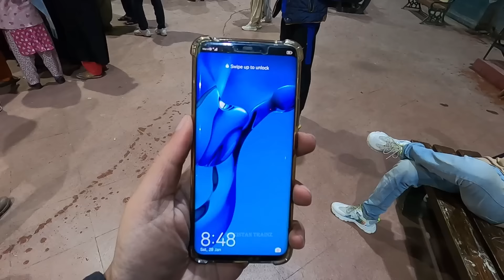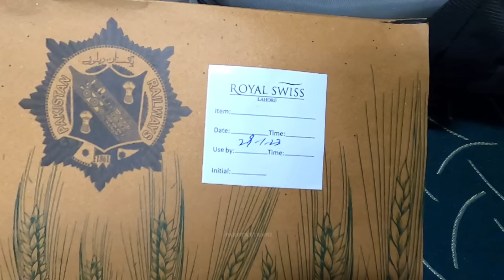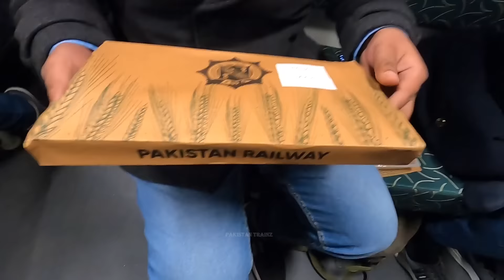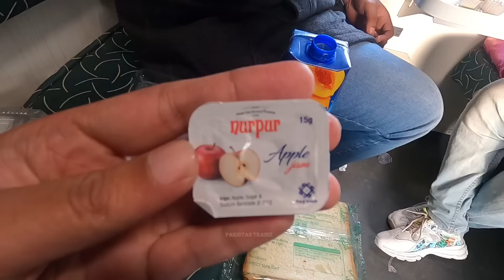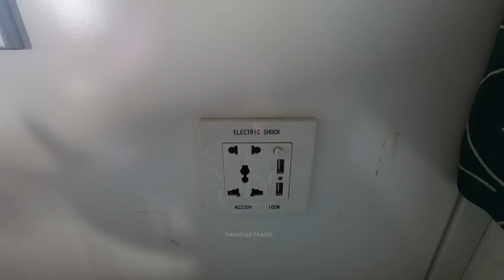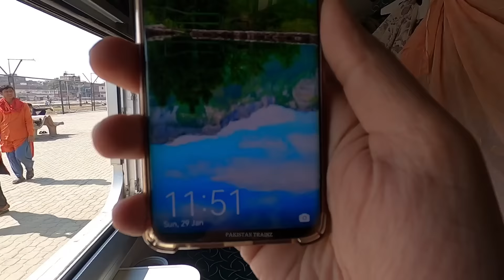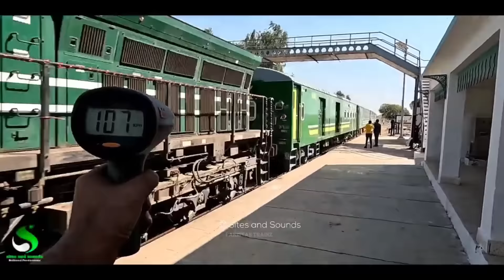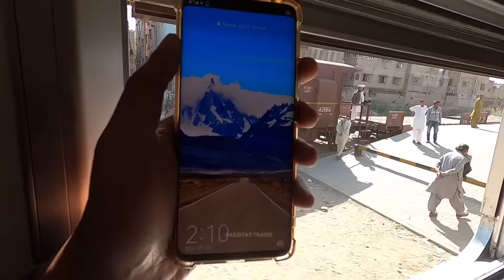Green line Express Economy Class Services Reviewed | Free 5 Star Hotel Foods | Lahore To Karachi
This Video is about Pakistan Premium Train Green Line Express Train,
Green Line Express is restored almost after 5 Months of suspension, Train was closed down due to bad track condition, Today on 27 January 2023 Green Line Express back on track with New CRRC Tangshan Coaches and CNR Coaches with additional Facilities like bedding, Hi tea, lunch, Dinner, Breakfast, WiFi and more.
In This Video, You see Lahore To Karachi Journey on 2nd Day after restoration of Green Line Express Train in Economy Class.
Shunting, Economy Class, Power Van Kitchen Room & Other Footages Lost  due to Mobile Lost.

Details:
Date: 28 & 29 January, 2023
Locomotive: GEU-40-9051
Train Name: 06DN Green Line Express
Train Route: Margalla-Rawalpindi-Lahore-Khanewal-Bahawalpur-Rohri-Hyderabad-Karachi